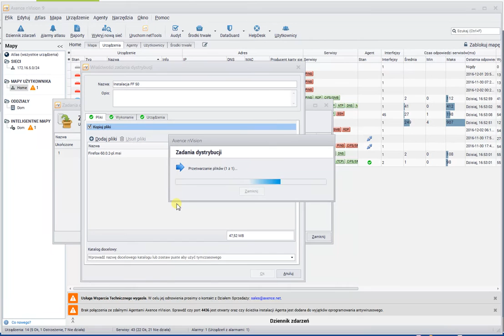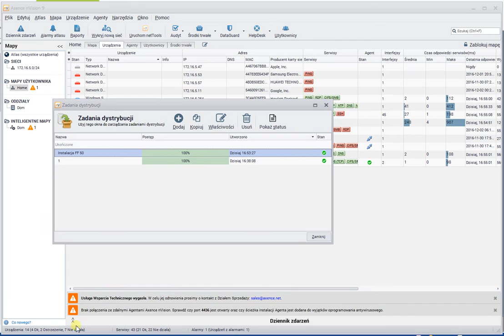nVision - Helpdesk - instalajca nienadzorowana